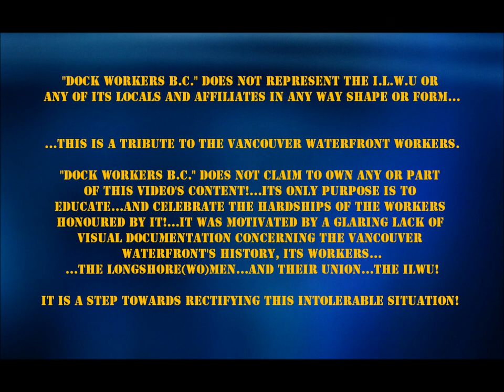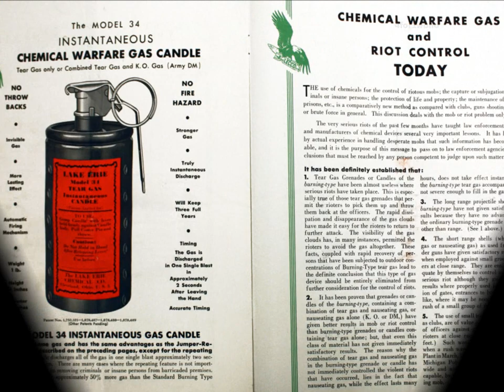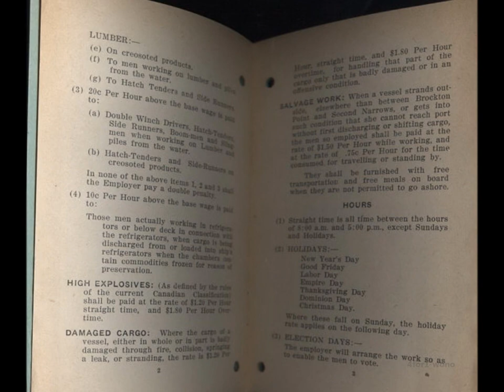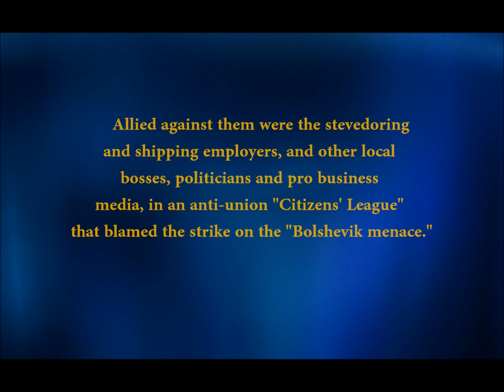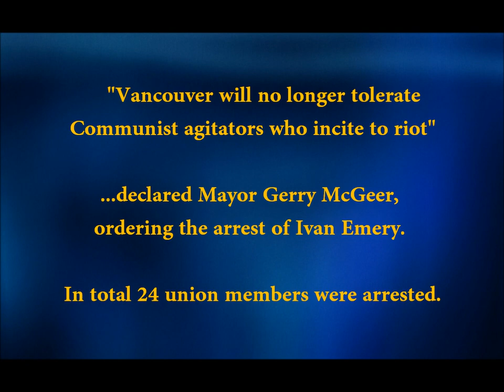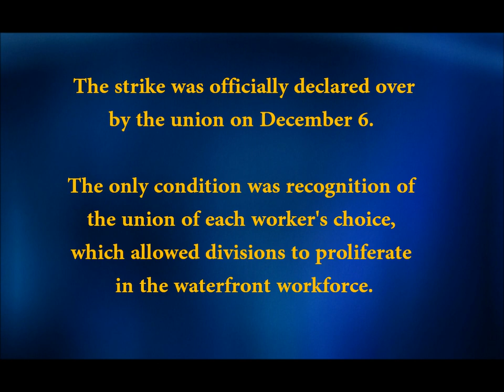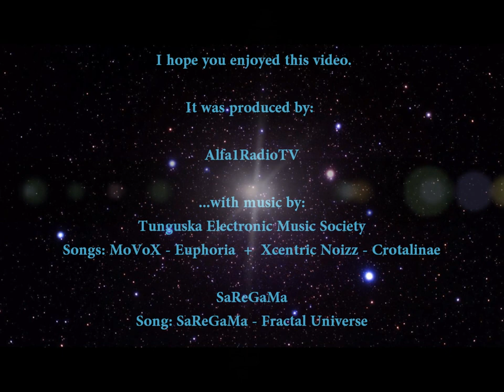The Battle of Ballantyne Pier/Vancouver's Waterfront History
Hello all!...Watch in 720p or 1080p to fully enjoy!. the music heard is by...Tunguska Electronic Music Society's MoVoX-Euphoria +XCentric Noizz-Crotalinae as well as SaReGaMa-Fractal Universe...This video will take you through the events of April 1935 in Vancouver. when a confrontation between various police forces and striking longshoremen marked the history of the industry. "Dock Workers BC" DOES NOT represent the I.L.W.U or any of its Locals and affiliates in any way shape or form. this is a tribute to the Vancouver Waterfront workers.

"DockWorkersBC" does not claim to own any or part of
this video's content!...no money is to be made with it!
no money was used to craft it!...its only purpose is
to educate...and celebrate the lives of the workers
honoured by it!...it was motivated by a glaring lack of
visual documentation concerning the Vancouver
Waterfront's history, its workers...the
Longshore(wo)men...and their Union...the ILWU!

This a step towards rectifying this deplorable situation!